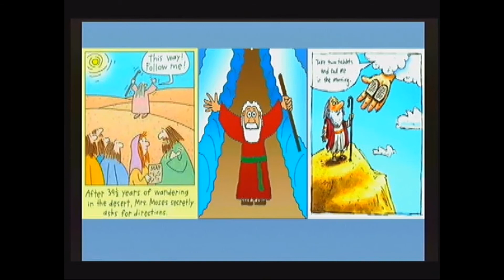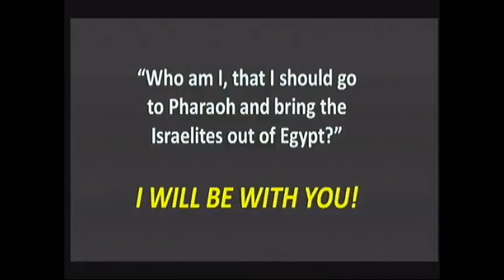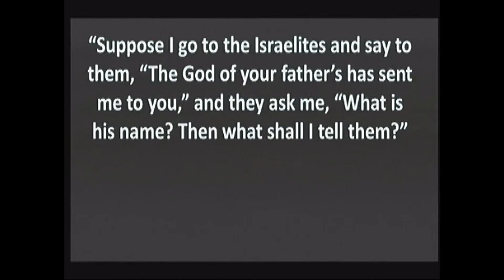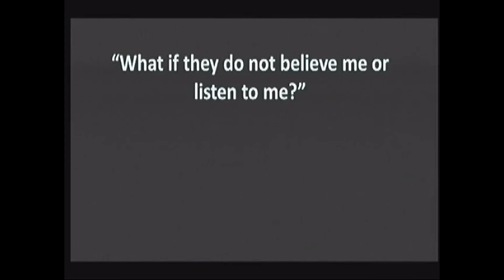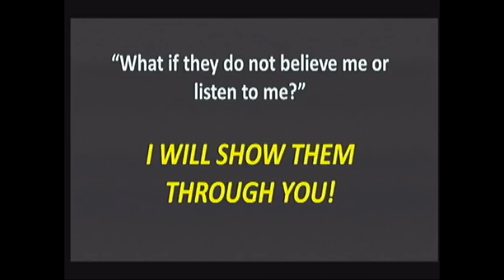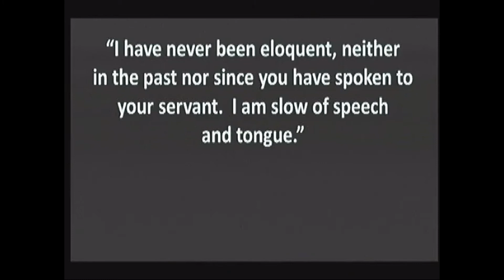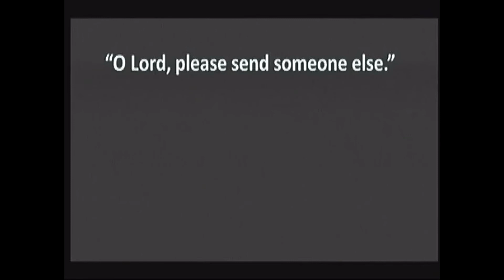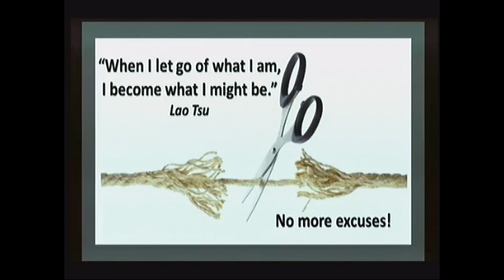Beyond Our Excuses - Sunday Message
Sunday Message, "Beyond Our Excuses" with Rev. Richard Burdick, February 4, 2018.

At Unity North Atlanta we want your experience to be empowering, fulfilling, and joyous!

Whether it be our creative and inspirational services or our fun and uplifting youth programs, Unity North is a place where you can feel oneness with God, the community and all humanity.

The life changing universal principles we share help us all create an intimate and exciting relationship with the God of our being.

Service Times
Sunday @ Sanctuary
9:00 am - Contemplative Service
11:15 am - Celebration Service

Wednesday @ Peace Chapel
7:00 pm - Rappin' with the Rev.
7:45 pm - Meditation Service

4255 Sandy Plains Road, Marietta, GA 30066